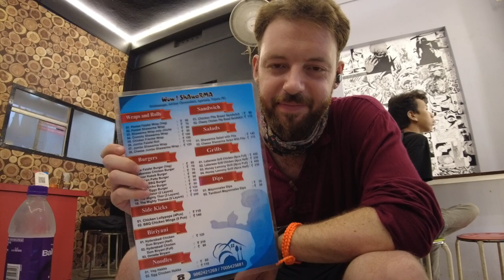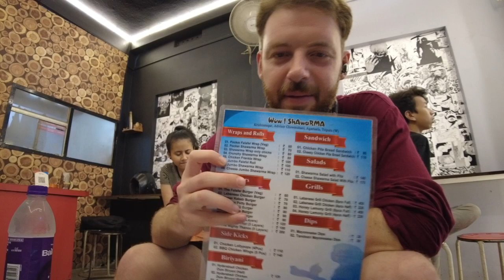SOLO IN AGARTALA 🇮🇳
just chilling out in Agartala Tripura